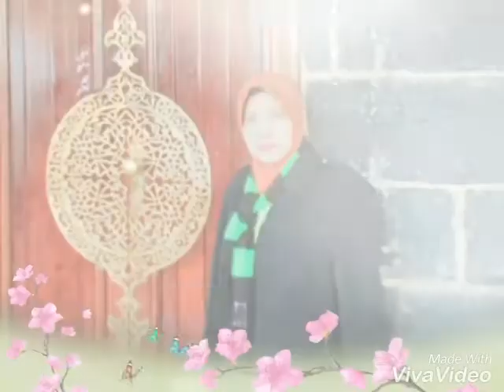Grup Pengajian SAA MKS Desember 2018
Grup pengajian SAA MKS
Smg tetap istiqomah dalam ber ibadah kpd Allah SWT
Smangat menatap masa depan
Sukses dunia akhirat..
Jangan berhenti ber karya utk melawan kepikunan dan kelemahan
Sisa umur manfaat bagi keluarga dan sesama teman ...tetap sehat ❤❤